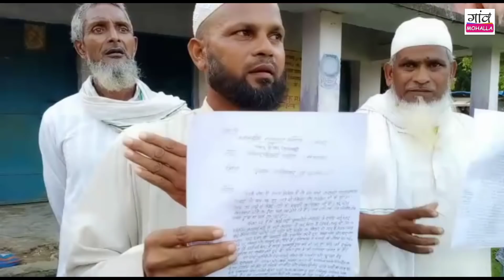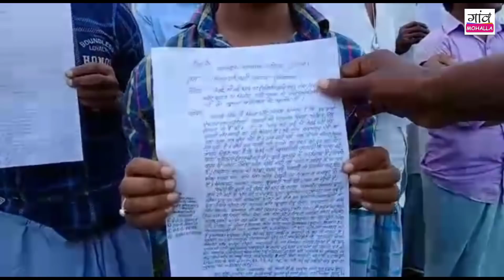Bihar Election 2020 | 10 से 12 गांव के लोग करेंगे चुनाव का बहिष्कार | Public Opinion | Bahadurganj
बहादुरगंज विधानसभा के दर्जनों गांवों के लोग करेंगे चुनाव का बहिष्कार। बाढ़ की तबाही से बचाव हेतु नहीं किया गया कोई काम इसलिए होगा मौजूदा विधायक का बहिष्कार। देखिए वीडियो, जानिए जनता का दर्द।